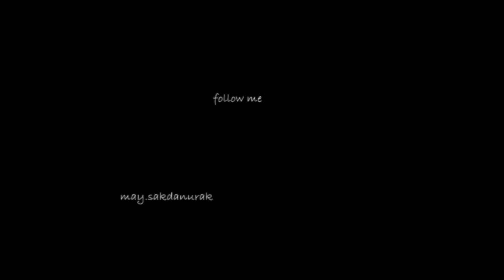Rome Italy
This is my trip to Rome, this is one of my favorite destination of all time.The city is full with history and architecture.I will definately go back again to explore Vatican City for my next layover.If you wanna know more about Rome how to go around please fill free to ask me :)